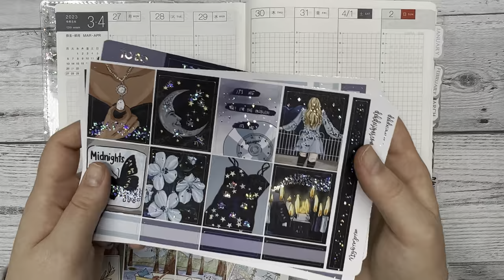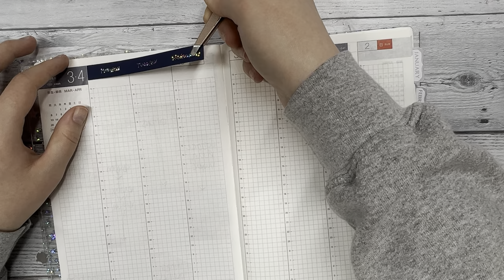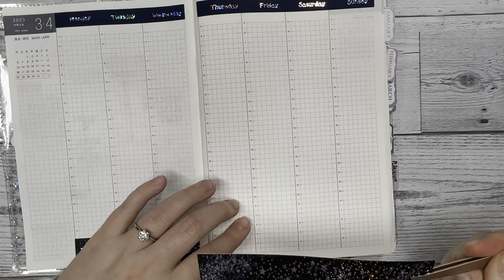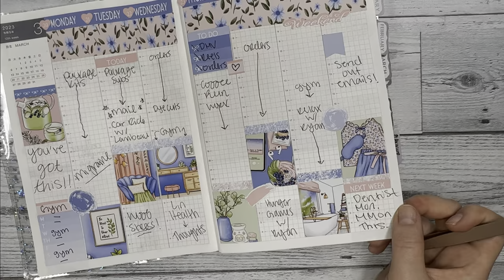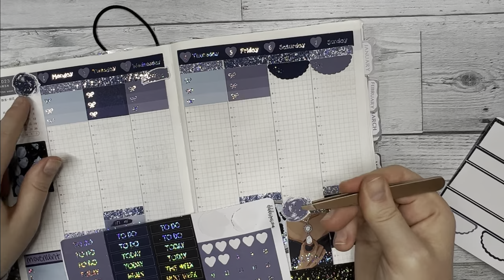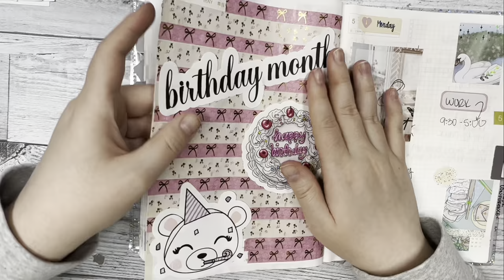Plan & Doodle with Me! Hobonichi Cousin Planner!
The kits that I used in my spreads are linked down below! In this video I'm using my Hobonichi Cousin planner!

0:00 Intro
1:20 Set Up Weekly Overview
7:41 Set Up My Days
13:07 Plan My Daily Self Care (Mindful Breaks)
15:04 Set Up My May Dashboard
17:05 Doodle & Color With Me